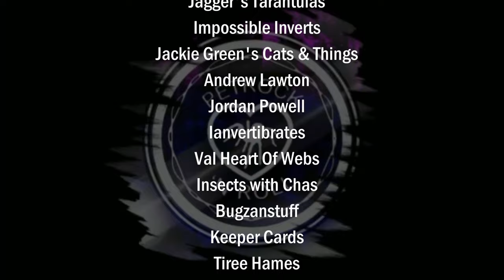Tarantula Unboxing - Its Electric!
Unboxing a beautiful Tarantula - Chilobrachys sp electric blue. Massive thanks to Nick for getting in touch with me and allowing me to buy this amazing Tarantula from him.

Huge thankyou to Jaden at Mr Grindlers Creatures for allowing me to use his footage and photos of his Chilobrachys sp electric blue - check out Jadens channel

Also credit to Archnoiden.com for the use of a photo of an adult Chilobrachys sp electric blue - check out their

There are loads of ways to support my channel further, you can join my channel membership where you will receive exclusive membership perks (click here to find out more or simply checkout and follow my other social media which you can find by clinking my LinkTree link below

Some of my amazing channel members also have their own channels, here are the links, please do consider taking a moment to check them out :)